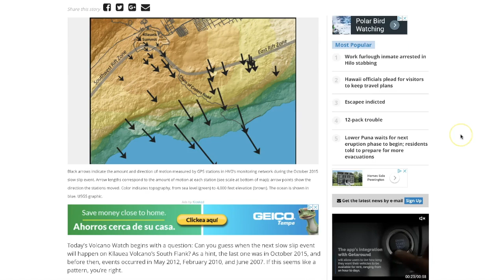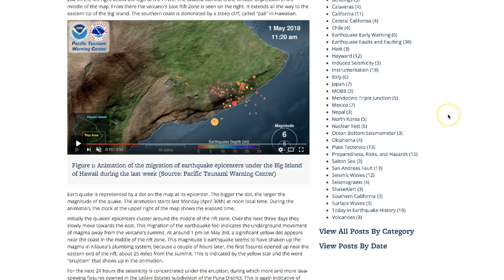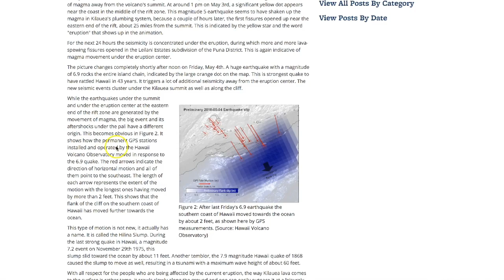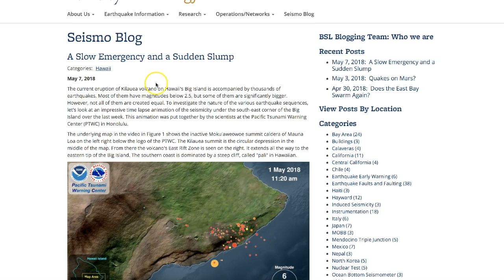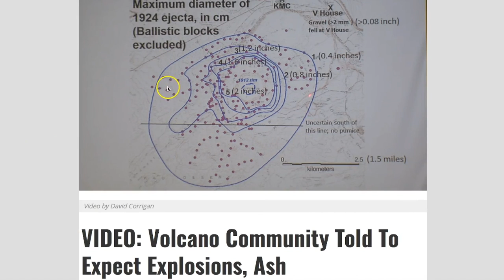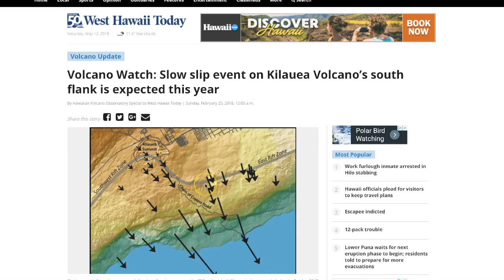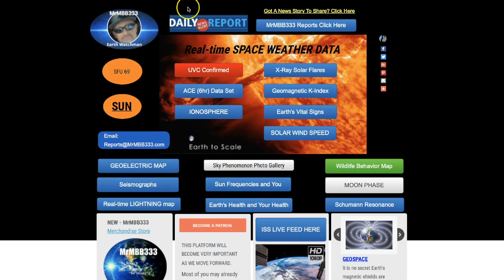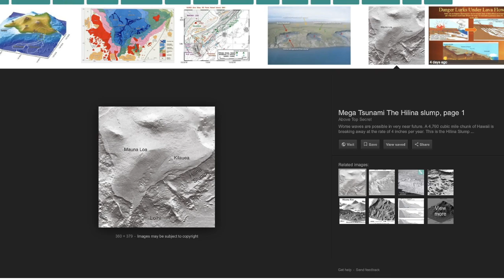Nobody is talking about this - 'Hilina Slump" - Could cause Mega-Tsunami if it goes!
May 12, 2018:  A major geological event is still ongoing in Hawaii as the South Flank of the Kilauea Volcano has moved 2ft towards the sea! GPS confirmed as lava and quakes continue. Be safe...